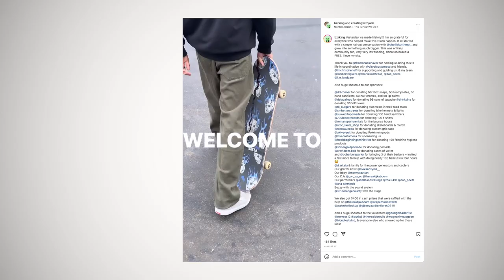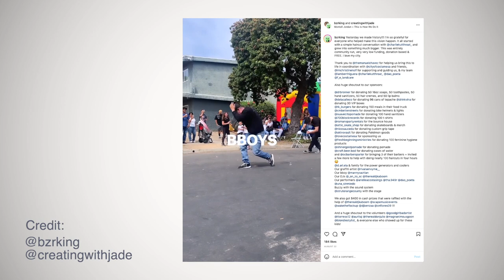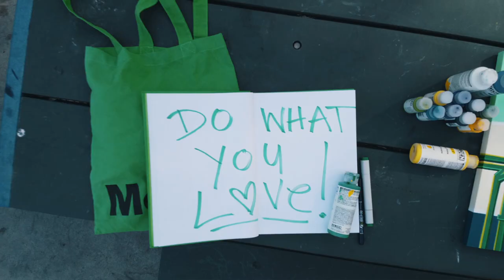Costa Mesa PORTRAITS - Eric Jimenez, Artist/Photographer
As Hispanic Heritage Month winds to a close, we take a look at another local rising star who is not only making an impact with his art, but is also leaving an indelible imprint on the diverse neighborhood that has ultimately influenced his work. Eric Jimenez grew up in west Costa Mesa, and his talents in both creating art and photography as well as giving back embodies the City of Costa Mesa's month long celebration of SomosCostaMesa. We proudly profile this CostaMazing young artist and applaud his efforts in finding new and creative ways to better the community for all of us.

You can learn more about Eric @bzrking